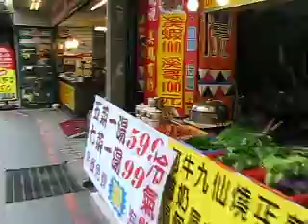烏来の温泉街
台北から1時間強。山の中の温泉場です。もともと先住民タイヤル族の居住地でした。今もタイヤル族の文化に触れることができます。